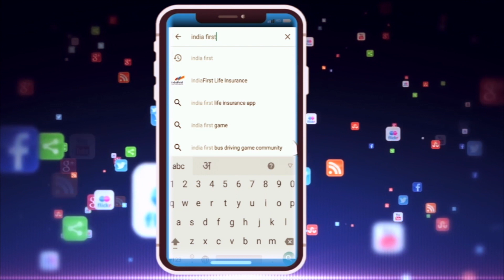मध्य प्रदेश सरकार को सुप्रीम कोर्ट से बड़ा झटका || BREAKING NEWS || 06 DEC 2019